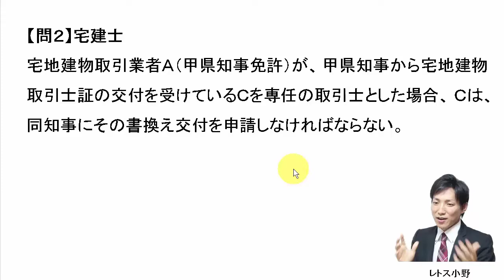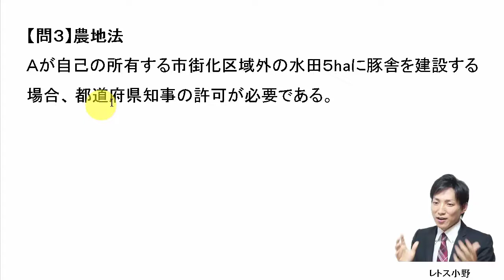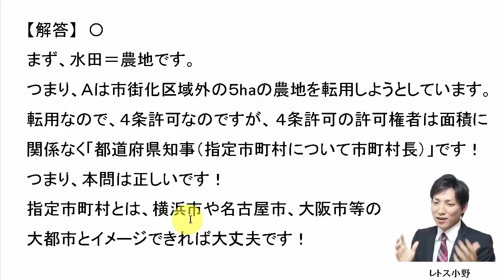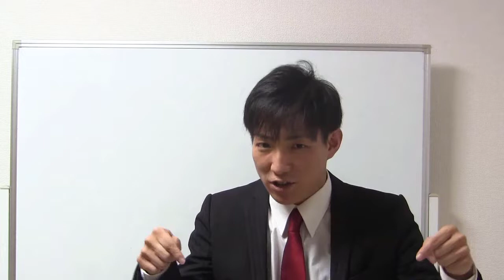【宅建過去問】12月18日の３問【レトス小野】宅建過去問解説